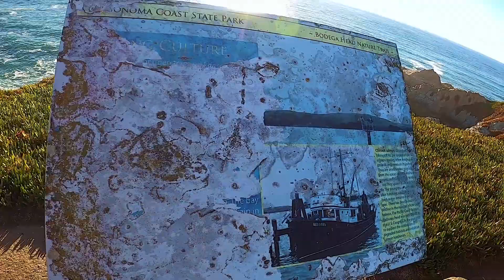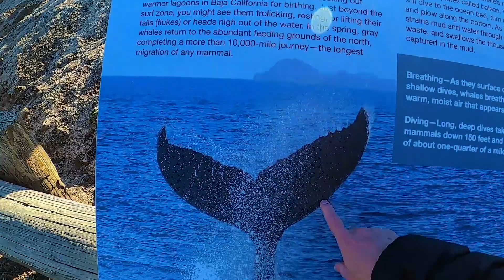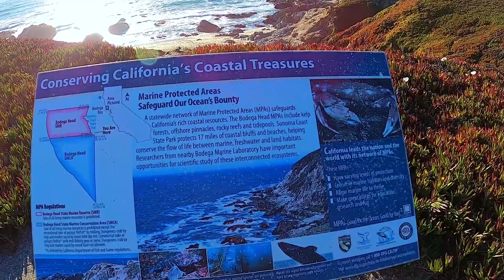"Exploring Bodega Bay Trailhead: The Hidden Gem of California's Coastline"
In this video, I take you on a journey to explore the stunning Bodega Bay Trailhead, located on the Sonoma Coast in Northern California. This hidden gem offers breathtaking views of the Pacific Ocean, dramatic cliffs, and rugged coastline. I filmed a full sunset at the end of the video also.

Join me as I hike along the trail, showcasing the diverse flora and fauna, and sharing interesting insights about the area, and its amazing clam chowder.

Whether you're an experienced hiker or simply seeking a peaceful escape into nature, Bodega Bay Trailhead is a must-visit destination. So sit back, relax, and let me take you on a virtual journey to this awe-inspiring location.